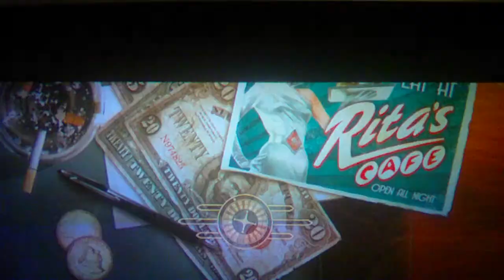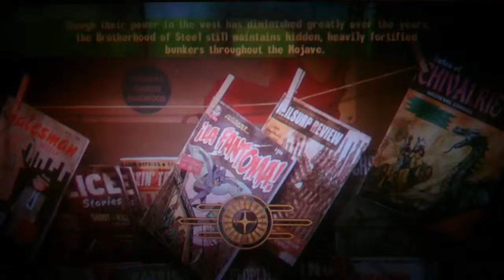Fallout: New Vegas (Lonesome Road) - The Divide pt. 13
Ulysses takes ED-E. The Tunnelers pt. 2.

Tags: Fallout New Vegas Lonesome Road ED-E Ulysses Log Camarader-E Perk The Divide Tunnelers Cave Of The Abaddon All-American Red Glare Laser Detonator Shoulder Mounted Machine Gun Power Armor MRE Marked Men Deathclaw Tunneler RALPHIE Poster Warhead Live Commentary Video Game Gameplay  Gaming Gryphon Gryphon950